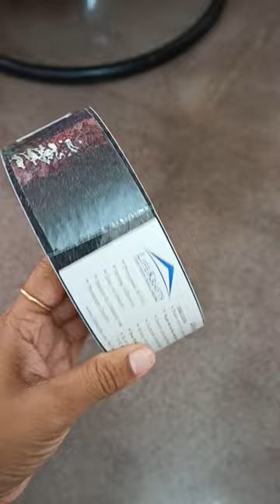Installing Anti slip tape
Installing Anti slip mat |

Anti slip mat :